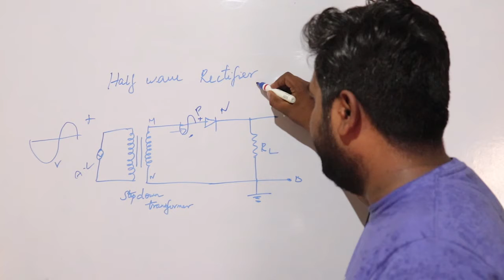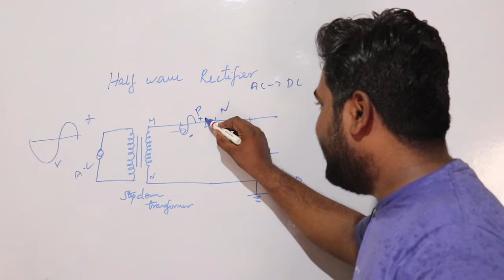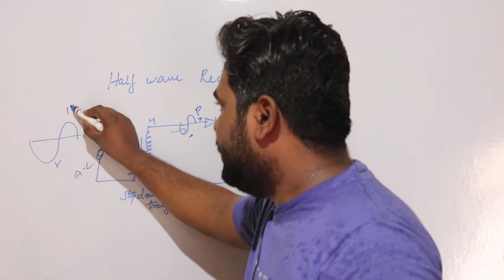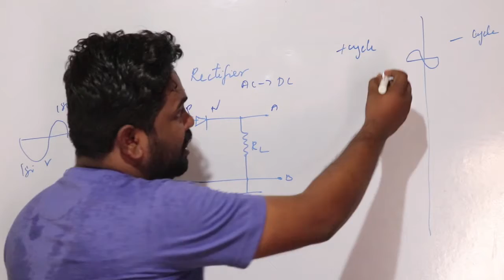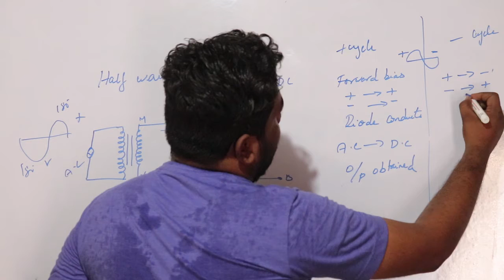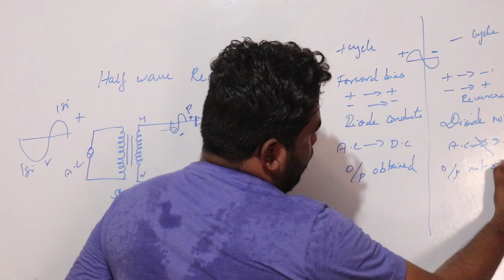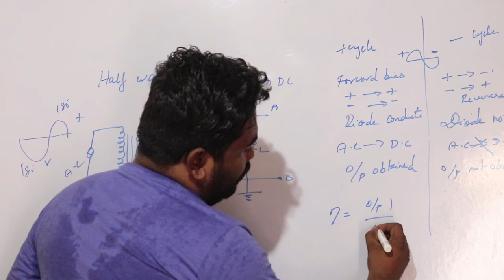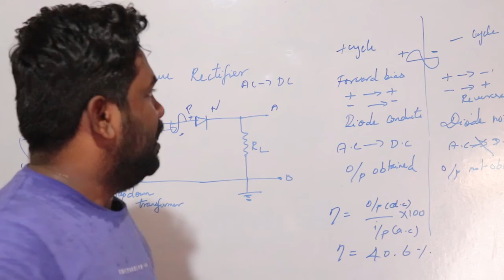HALF WAVE RECTIFIER || 12TH PHYSICS || ZERO MARKS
This channel is specially for youngsters & students
who are preparing for examination.
To shape your attitudes,skill and life style.